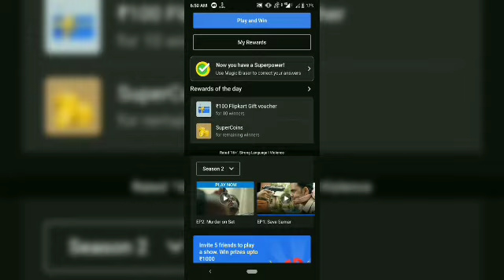Flipkart Crime Stories Season 2 Quiz Answer Today ! 13 August 2021 ! Episode-18 !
Flipkart Crime Stories Season 2 Quiz answer today ! 13 August 2021 ! Episode-18 ! Crime Storie Flipkart ! Win super coin and gift voucher !

Topics covered.
Crime Stories
Flipkart Crime Stories
Khoj Apradhi Ki Flipkart
 How to play flipkart Crime Stories Quiz answer today.
Flipkart Crime Stories Answer
 Flipkart Khoj Apradhi Ki today answer
Crime Stories Flipkart today answer
 today Crime Stories Answer
Flipkart Khoj Apradhi Ki Quiz answer
 Flipkart Crime Stories 13 August 2021
Flipkart Crime Stories Season 2 Quiz answer
Flipkart quiz
 quiz time
contest
Flipkart